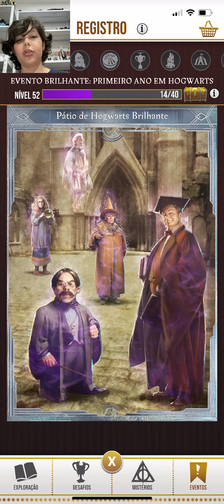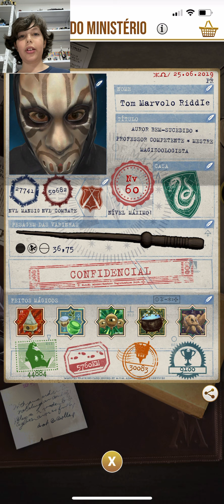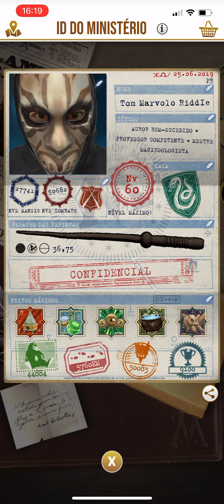HPWU Nível Lv60 Prestígio Ouro Completo Fim do Jogo - Harry Potter Wizards Unite Gold Prestige Pages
Este vídeo é um pouco específico para quem joga ou gosta do mundo do Harry Potter. Depois de 1 ano e 3 meses jogando desde o primeiro dia de lançamento o jogo chega ao fim com o alcance do nível 60 (18 Milhões de XP). Todas as páginas de registro do jogo estão completadas e prestigiadas em ouro, todas as profissões (Auror, Professor e Magizoologista) estão no nível máximo, e todas as conquistas foram realizadas.
Resumindo: GAME OVER.
No jogo foi inserida uma nova árvore de habilidades na última atualização porém com o jogo terminado fica sem sentido continuar jogando para estas funções pois como o jogo está finalizado elas ficam obsoletas e tornam-se sem sentido completar para não ter onde usar.